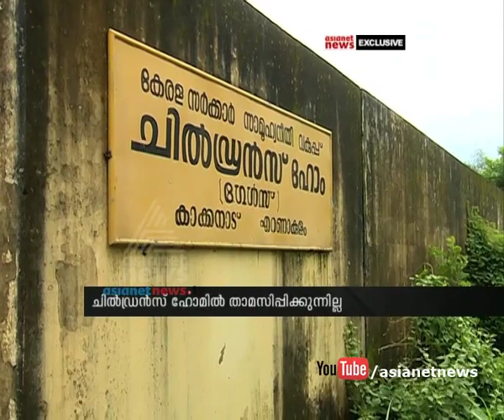Paravoor Varapuzha Sex Scam victims : പീഡനത്തിന്‍ ഇരയായവര്‍ പെരുവഴിയില്‍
പീഡനത്തിന്‍ ഇരയായവര്‍ പെരുവഴിയില്‍ Paravoor Varapuzha Sex Scam victims life